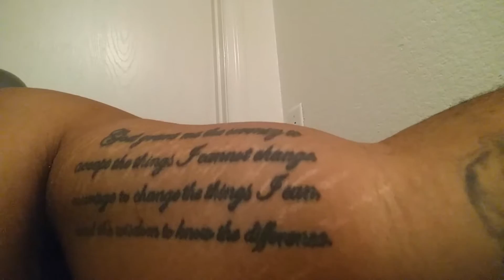Tattoos...living with spina bifida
Tattoos...living with spina